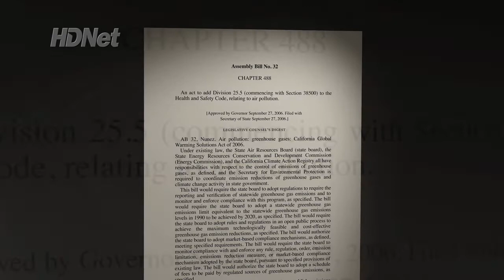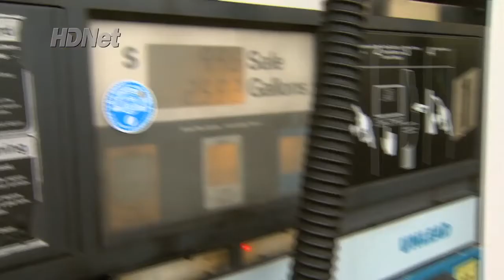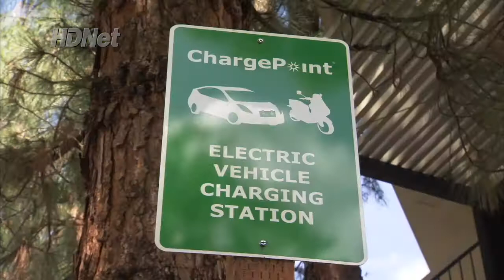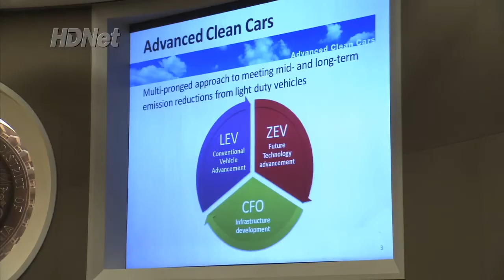Dan Rather Reports, "Queen of Green" Excerpt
Average Americans may not know Mary Nichols, but everyone from the oil industry to the big automakers definitely know who she is. She runs the agency in California responsible for setting the state's air quality standards and the decisions made by the California Air Resources Board (CARB) have led to big changes in the way cars have been made over the years. Now the agency has set  its sights on global warming.  Dan Rather Reports airs Tuesdays at 8pm ET on HDNet.